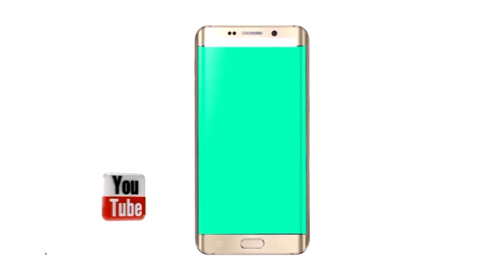LIGHT HOUSE MBCN NEWS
FIBA Sec-Gen and Nigeria Peace Building Report